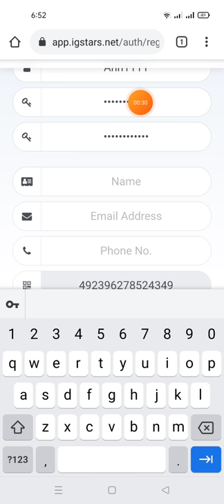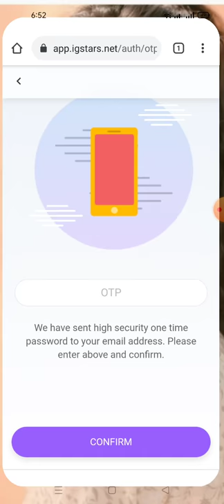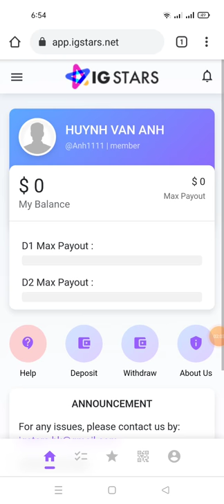hướng dẫn đăng ký tài khoản IG STARS (độc nhất long) kiếm tiền với mạng xã hội Instagram (cực hót)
Link ĐK

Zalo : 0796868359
Độc Nhất Long là gì?

Độc Nhất Long là website của công ty IGStars thuộc tập đoàn Winvest Global hoạt động theo mô hình kiếm tiền online trên mạng xã hội Instagram. Thành viên có thể tận dụng thời gian rảnh để gia tăng thêm thu nhập cho bản thân bằng những nhiệm vụ vô cùng đơn giản như click like ảnh trên Instagram.

Winvest global là gì?

Winvest global là tập đoàn hàng đầu về đầu tư tài chính trụ sở tại Malaysia và 6 quốc gia Châu Á Cùng Nước Đức tại Châu Âu. Hiện tại Đã có mặt tại Việt Nam để giúp cho các Nhà Đầu Tư tăng giá trị tài sản.

Công ty IGStar là gì?

IGStar khởi chạy ngày 05/04/2021 nhằm mục đích tạo ra nền tảng giúp cho người dân Việt Nam có thể kiếm tiền online.

Cty IGStars Hong Kong sẽ phát triển dự án ĐỘC NHẤT LONG ở 5 quốc gia, với sứ mệnh giúp cho hàng triệu người có thu nhập từ Quảng Cáo trên Mạng Xã Hội Instagram trong những năm tới.